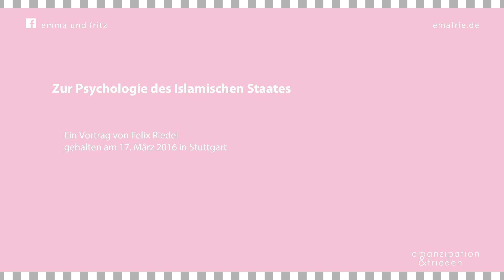Felix Riedel: Zur Psychologie des Islamischen Staates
Zur Psychologie des Islamischen Staates

Ein Vortrag von Felix Riedel

Der Islamische Staat hat die Barbarei weder erfunden noch auf neue Gipfel getrieben – das Köpfen, die Massenerschießungen, die ethnische Säuberung, das sind altbekannte Gespenster der bürgerlichen Revolutionen, der faschistischen Regimes, der demokratischen Peripherien in Übersee, ohnehin der anderen islamischen Staaten. Auch die Sklaverei ist eine globale und insbesondere in der islamischen Welt bereits vorher häufige Erscheinung.
Das Neue an der Praxis des Islamischen Staates, und damit seiner Psychologie, lässt sich in der historischen, dialektischen Situation bestimmen, in der er gedeiht. Das Globale ist das Reformistische am Islamismus, Resultat der Lücke, die der Untergang des kommunistischen Projekts in den Millionenmorden der stalinistischen Diktaturen hinterließ. Die Demokratien des Westens vermögen eine solche Einheit, wie sie der tote Kommunismus und der Islam versprechen, nicht einzuholen, weil sie das individuelle Glücks- und Freiheitsversprechen der kapitalistischen Entrepreneurs und der globalen Besserverdienenden nicht in ein allgemeines verwandeln können. Die eigentliche Pathologie des Islamischen Staates heute ist mit der der bürgerlichen Demokratien vermittelt: Ihre Schwäche, die zum Zuschlagen reizt, ihre unfassbaren Widersprüche, die den Salafisten so vieles am Islamischen Staates logischer, klarer und einfacher erscheinen lassen. Eine komplementäre, dialektische Analyse der psychologischen Faktoren des Islamischen Staates erfordert die Reflexion auf vergleichbare Prozesse in den bürgerlichen Demokratien. Erst dann lässt sich über die Faszination am Abschneiden, am Voyerismus, am Ornament der schwarzbeflaggten Masse sprechen. Die sado-masochistische Kollaboration von Frauen an ihrer eigenen Zurichtung zu Objekten, die homoerotische Organisation der Männerbanden und ihre femininen Attribute verweisen auf die verdrängte Homosexualität als zentrale Triebkraft der Gewalt, auf Mutterhass und damit als Hass auf den Triebkonflikt selbst, auf den Wunsch nach narzisstischer Auflösung und Reinheit (Grunberger/Dessuant). Der islamische Staat selbst ist bereits eine Reduktion des Salafismus auf den Takfirismus, die Legitimation zum Mord an Andersdenkenden. Dieser extreme Dogmatismus ist ein alter Bekannter der Religionsgeschichte und kann mit Theodor Reik als Resultat des Zweifels, des ungeglaubten Glaubens (Adorno/Horkheimer), und letztlich als Effekt des andauernden, religiöse Stilblüten treibenden, Tod-Gottes-Problems erklärt werden.

Felix Riedel ist Ethnologe (Dr. phil.) und hat über moderne Hexenjagden promoviert. Er führt das Blog „Nichtidentisches“ und arbeitet zur Gewaltanthropologie insbesondere des Islamismus und des Antisemitismus.